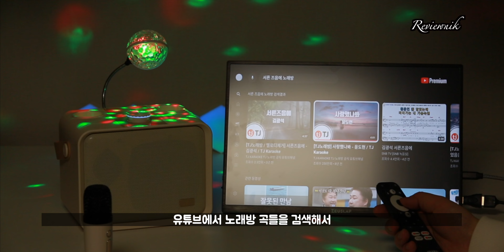코인노래방 뺨치는 블루투스 노래방 마이크 디큐브 슈퍼큐브777 하이파이에디션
블루투스 노래방 마이크 가정용 노래방기계 디큐브 슈퍼큐브777 하이파이에디션을 소개합니다.